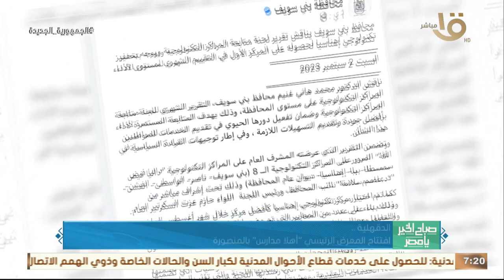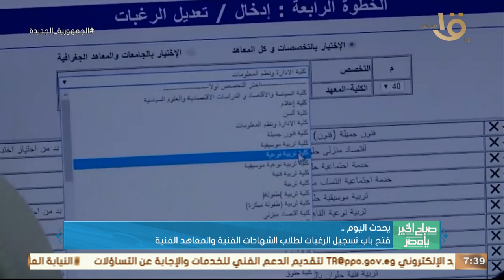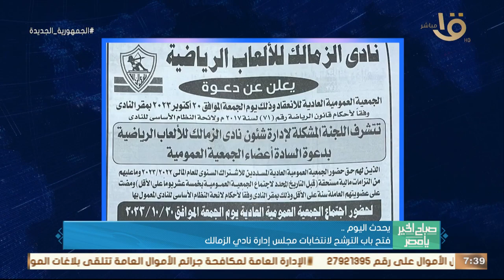صباح الخير يا مصر | مهرجان العلمين "من أهم الوجهات السياحية في الشرق الأوسط" حلقة كاملة 4-9-2023